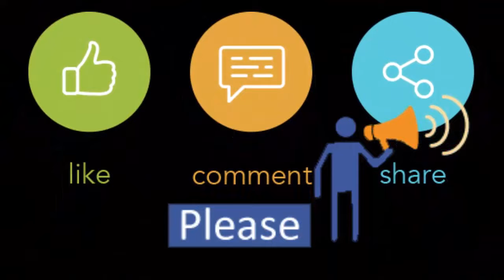Milon Hobe Koto dine Tune on Guitar